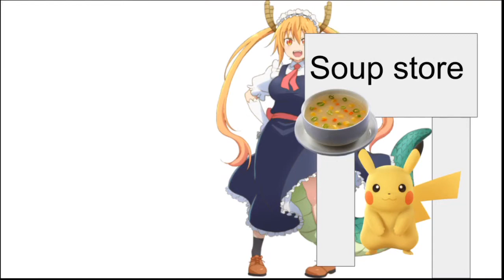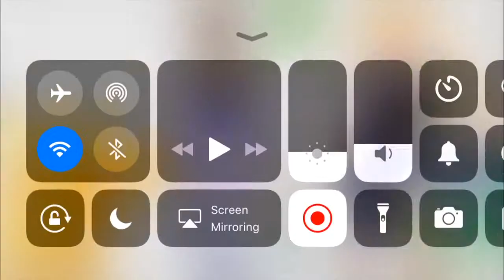Tohru & Elma Vs Thanos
Tohru and Elma go on a quest to stop Thanos.
For Beyond Tubular and I don’t deserve subs.